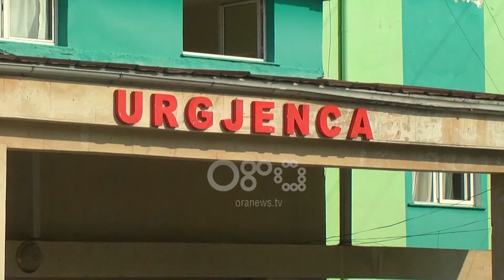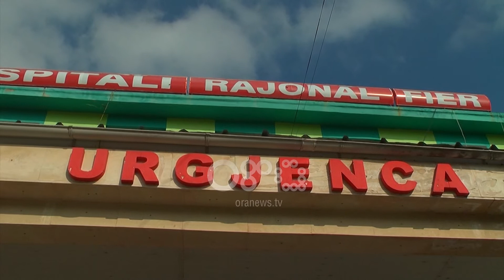Ora News - Urgjenca e Fierit: Nga 150 vizita në ditë, vetëm 20 raste urgjente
Prirja e pacientëve për të shmangur mjekët e familjes krijon radhë pranë urgjencave të spitaleve rajonale. Në Fier në një ditë kryen deri në 150 vizita, por mjekët thonë se vetëm 20 janë urgjente. ndaj në këtë situatë, mjekët krijojnë një radhë të rasteve sipas rrezikut, por kjo shpesh herë krijon situata tensioni.

Anashkalimi i mjekut të familjes në qendrat shëndetësore të lagjeve nga pacientët me shqetësime të lehta mbetet një prej shkaqeve të radhëve në urgjencat e spitaleve rajonale në të gjithë vendin.

Një fenomen i tillë në Urgjencën e Fierit, detyron deri në 150 vizita në ditë, ku vetëm 20 janë raste që kërkojnë trajtim urgjent, pasi pjesa më e madhe e rasteve e përbëjnë pacientët me grip apo viroza të stinës.

Enton Dore: Vijnë cdo moshë, kryesisht pjesa më e madhe nuk janë urgjenca mjekësore, domethënë nuk janë të sëmurë që rrezikojnë jetën, pra nuk janë urgjenca dhe emergjenca.

Përballë kësaj situate, mjekët e Spoitalit të Fierit, thonë se bëjnë një seleksionim të rasteve, por kjo metodë shpesh herë ka bërë që të lindin tensione.

Enton Dore: Bëhet një seleksionim i parë i rasteve, kur ka fluks dhe shikohen me prioritet rastet që janë të rrezikshme për jetën dhe mund të lindin konflikte ose fërkime për shkak të punës së tensionuar.

Ndaj apeli i mjekëve të urgjencës është zbatimi i shkallëve të sistemit të shëndetësisë për të marrë një trajtim sa më të mirë dhe në kohën e duhur.

Enton Dore: Të filtrohen që të tek mjeku i familjes. Një pjesë e mirë e rasteve të mos paraqiten në ugjencë.

Situatë e ngjashme paraqitet edhe në urgjencat e spitaleve rajonale të gjithë vendin.